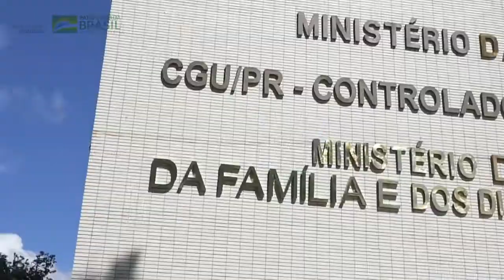Auxílio Emergencial - Cidadania e Correios firma parceria para atender população mais vulnerável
O Ministério da Cidadania e os Correios firmaram uma parceria para atender à população mais vulnerável, sem acesso a meios digitais, que ainda não conseguiu solicitar o Auxílio Emergencial. A partir desta terça-feira (09.06), as mais de sete mil agências da empresa, presente em todos os municípios do país, estão habilitadas a fazer o cadastramento de quem precisa do benefício. A expectativa é realizar até 27 milhões de atendimentos.